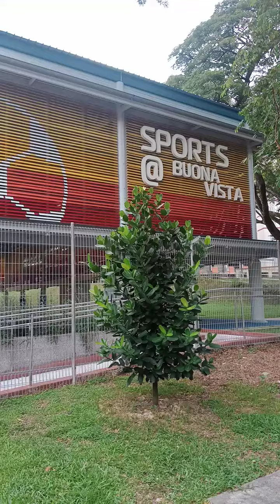November 18, 2023(4)